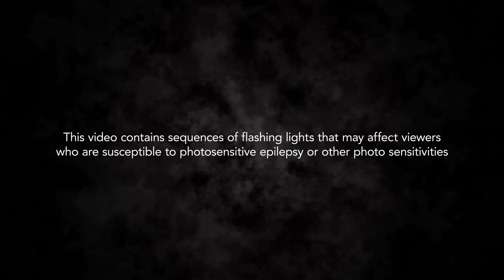Eternal music video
Lyric video for the title track, Eternal, from the album Eternal, soon to be released in 2022.